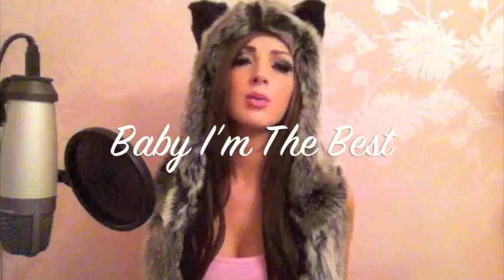Jemma Pixie Hixon-Marvin's Room (Can't Do Better) - JoJo- Drake- EXPLICIT LYRICS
MY HOOD IS NOT FUR- i am very AGAINST animal cruelty/hunting etc. It is a PROBLUE product, meaning when you buy a hood some of the profit goes towards saving an animal ♥  "We believe in the conservation and protection of both the planet and its animals, and to help give back we've partnered with and are actively donating a portion of our online proceeds to several non-profit organizations dedicated to wildlife conservation, we call this Product Blue."

♡ Add me on my other sites!
♥ VK (opened a page on VK because there are so many fake accounts of me on there, I don't use it much)

For Callen x

Honors for this video (4) 19th August
#16 - Most Discussed (Today) - Entertainment - United Kingdom
#23 - Top Favorited (Today) - Entertainment - United Kingdom
#12 - Top Rated (Today) - Entertainment - United Kingdom
#48 - Top Rated (This Week) - Entertainment - United Kingdom

Honors for this video (3) 25th August
#53 - Most Discussed (This Week) - Entertainment - United Kingdom
#56 - Top Favorited (This Week) - Entertainment - United Kingdom
#29 - Top Rated (This Week) - Entertainment - United Kingdom

Lady gaga Drake Lady Gaga Lil Wyne Janet Devlin's audition - The X Factor 2011 janet devlin x factor 2011 your song janet devlin x factor 2011 your song janet devlin x factor 2011 your song janet Jojo Kitty Brucknell x factor Frankie Cocozzo valerie x factor tulisa n dubz Spirithoods Spirithoods PROBLUE